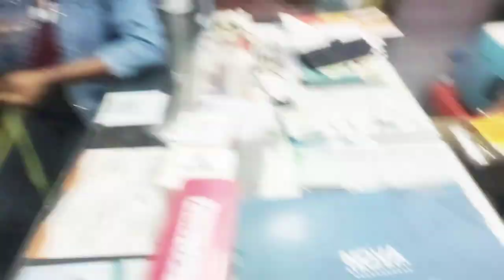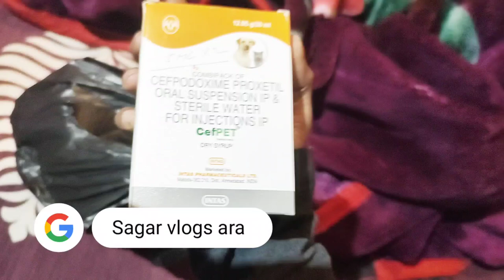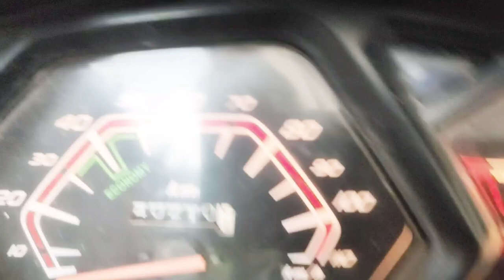Kon Mil Gaya|😘 Banku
WATCH UNSEEN CHIPS AND SHORT BTS HERE :-

DESCLAIMER :-
           We make random vlogs with our friend and family ❤️
Nothing in this video harmed to anything.

FROM :-
                INDIA
         SAGAR.